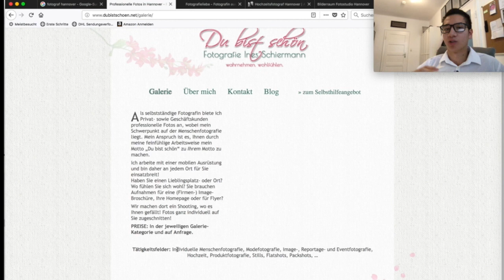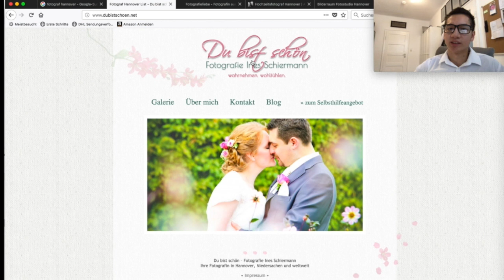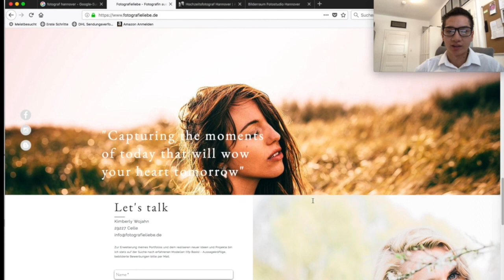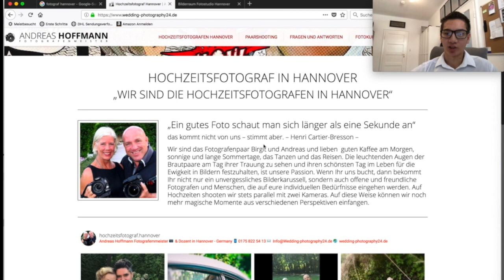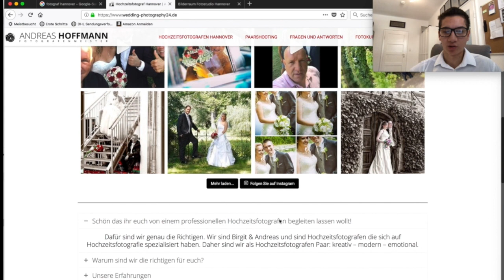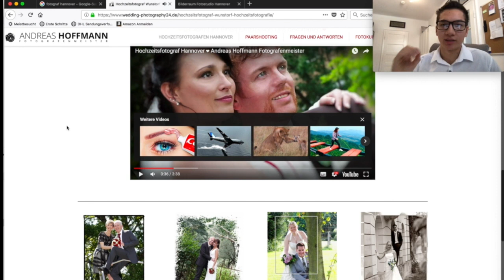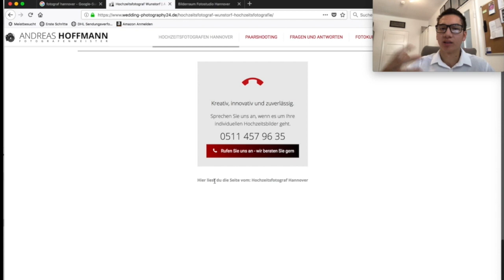Fotografen Website - Was muss rein?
Du bist selbständiger Fotograf und arbeitest nur noch?

Ich habe am Anfang auch alles selber gemacht. Und wie war es? Von morgens bis abends gearbeitet.

Und als Selbständiger ist es nicht so, dass du ab 5 Uhr freit hast und wie deine Freunde grillen gehen kannst. Nein, du denkst weiter an deine Arbeit, du erledigst immer noch Sachen. Und das macht dich kaputt!

Ich zeige dir, wie ich Systeme aufgebaut habe, die diese Arbeit vollkommen übernehmen können.

Speziell für dieses Thema, habe ich eine Facebook Gruppe eröffnet.

Fotografieren zu lernen und anschließend tolle Fotos oder Videos zu machen reicht nicht aus. Viele konzentrieren sich nur auf das neuste Equipment oder die nächsten Fotografie Tipps und Tricks. Doch dabei wird das Wichtigste außer acht gelassen, nämlich wie man die richtigen Anfragen und Kunden für sich und seine Arbeit gewinnt. KOSTENLOSES BUCH - „Erfolgreich als Fotograf | Filmemacher“ von Edmond Rätzel: 📗